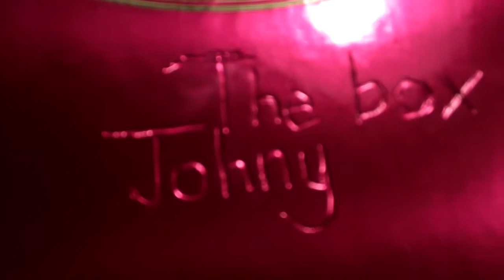Happy Valentine's Day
i puke in this one.